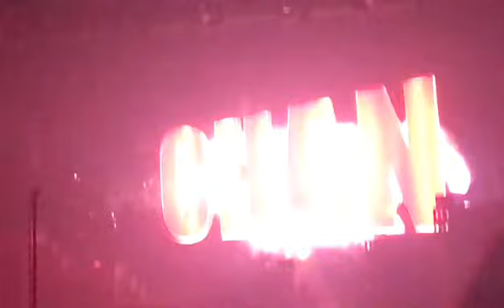BORN HATER -JUNG CHANWOO 정찬우 SOLO STAGE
Fancam Video ©: MrMulag Youtube
Song lyrics/subtitle: edited by Me -blinkeusone-

Note: i dont own the subtitle i just get it thru some fan posted also in youtube, and put it here dedicated to some curious fan about the lyrics, 😁 AND I JUST ADD THE DISSING
PART FOR EACH MEMBER 😜😄😁